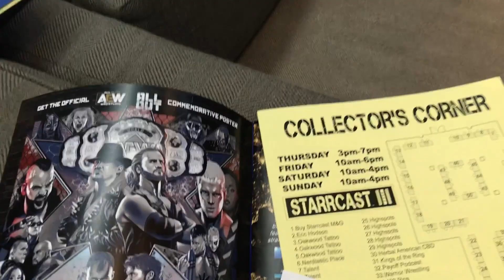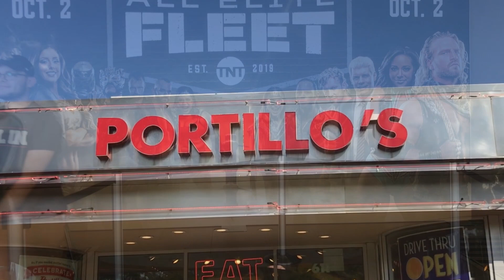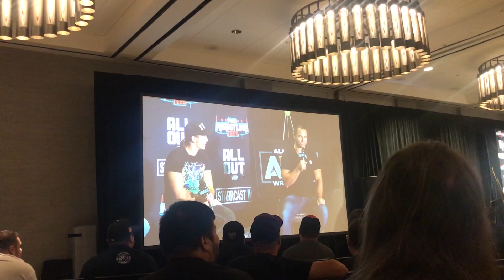Starrcast/AEW All Out Vlog: Day 1